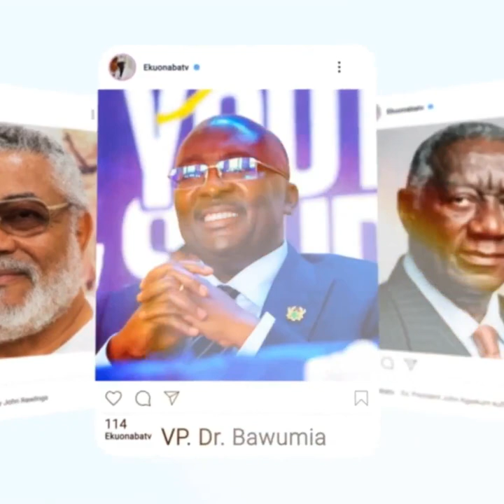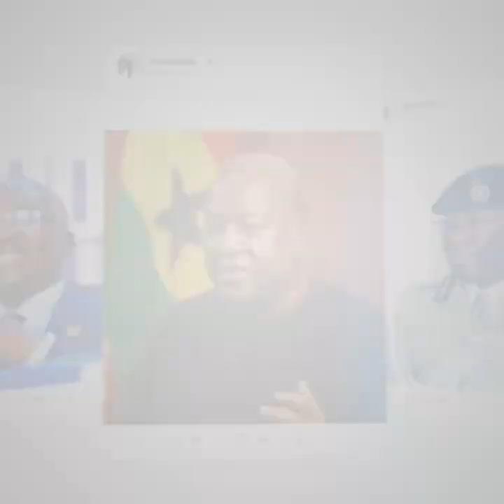sammy gyamfi vrs denis! ntoroo nkoaa